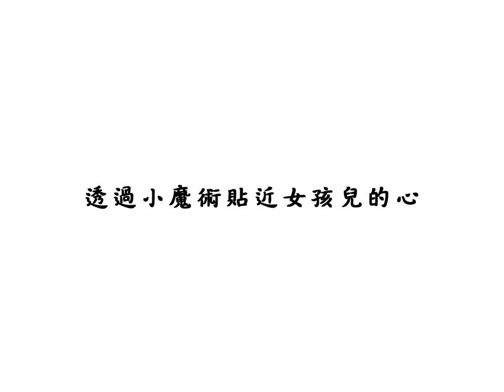(掰掰啾啾)教你如何透過小魔術貼近女孩的心